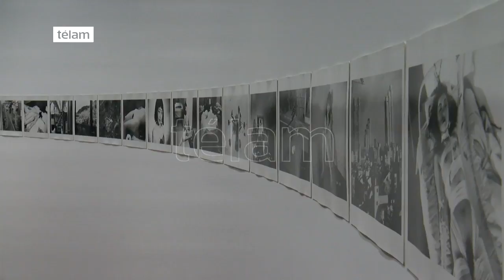Les Visitants: Guillermo Kuitca y la colección de la Fondation Cartier en el CCK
La muestra curada por Kuitca reúne la obra de 23 artistas de diversas nacionalidades en formatos como fotografías, instalación, video, esculturas, pinturas y dibujos, en un arco temporal que va desde 1950 hasta la actualidad y se despliega en el sexto y séptimo piso del CCK, así como en las dos salas de la denominada Gran Lámpara.